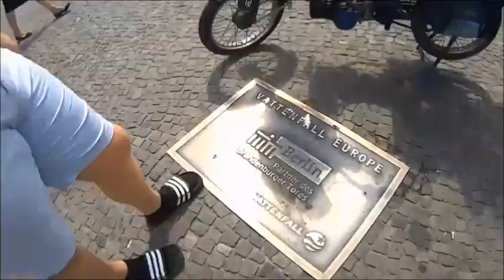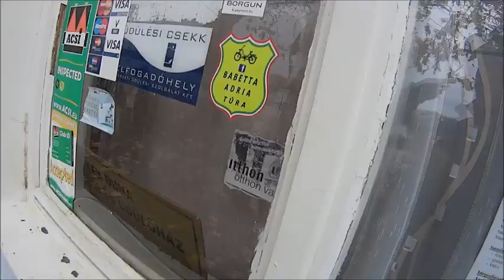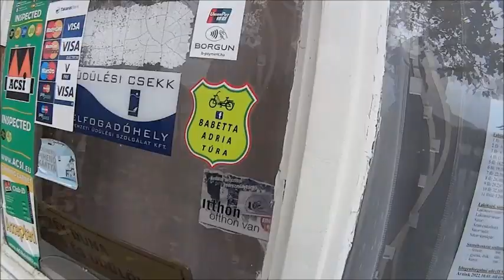Dunántúli kala lamajka 2022 Nov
2022 Novemberben Dunaföldvár környékén , sárban erdőben mocsárban a Babetta most is jól teljesít !
Az előző esti pajtáskodás még jobban sikerült !